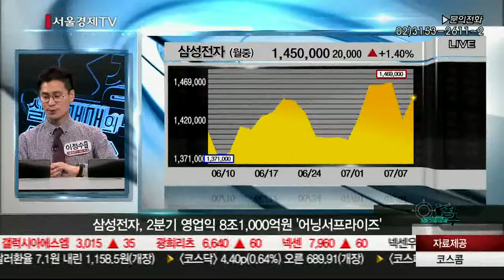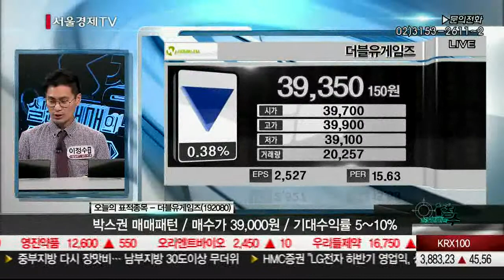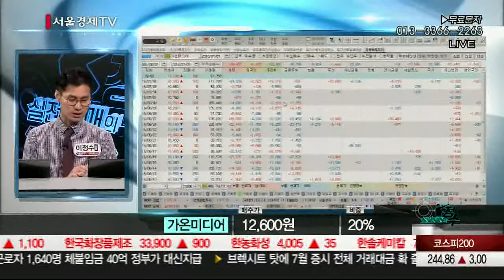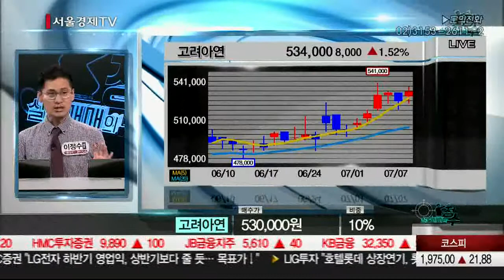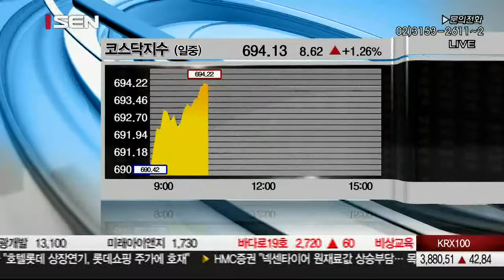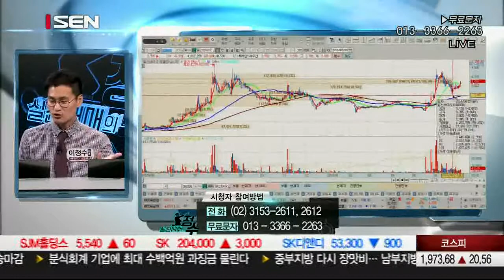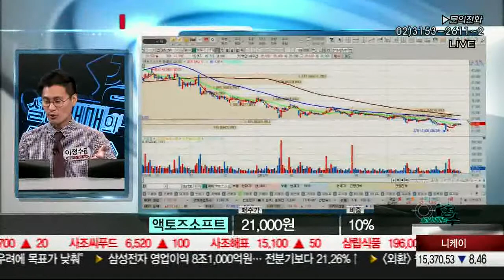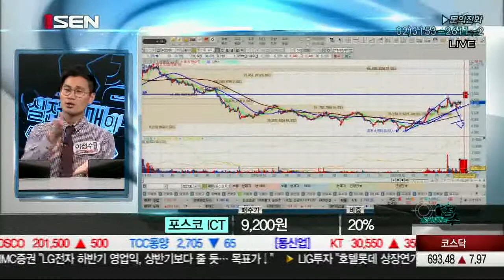20160707_실전매매의 정수_111회